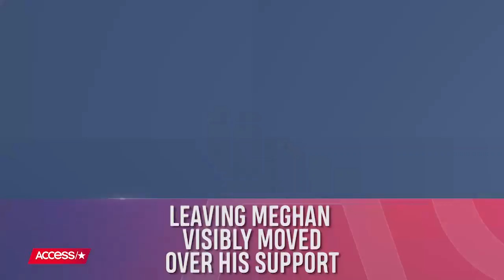Meghan Markle Gets Candid About Royal Life: 'They Haven't Made It Easy'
Meghan Markle is thankful for some superstar support. The Duchess and husband Prince Harry chatted with Pharrell at "The Lion King" premiere in London, where the "Happy" singer praised the couple for their "significant" relationship. Meghan offered a candid response, admitting "they haven't made it easy" for her and Harry to avoid criticism in the spotlight.